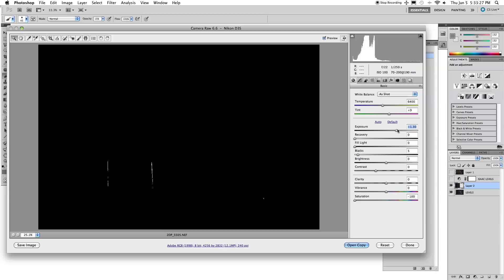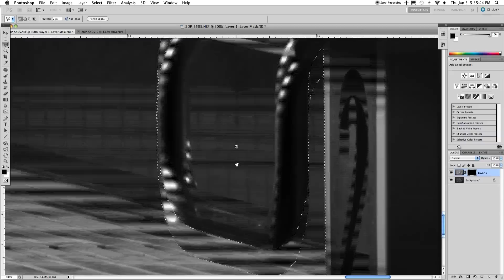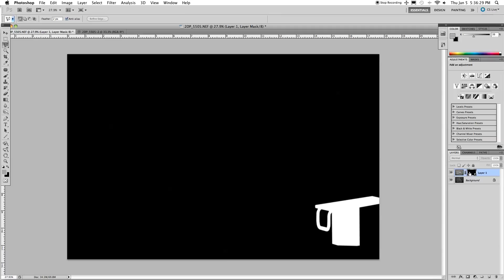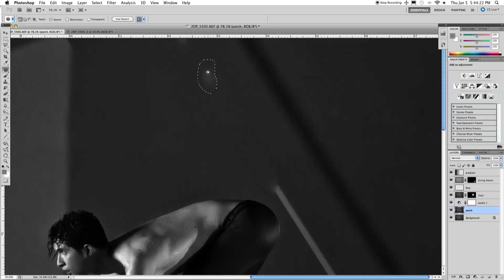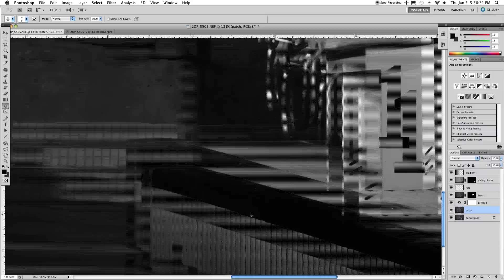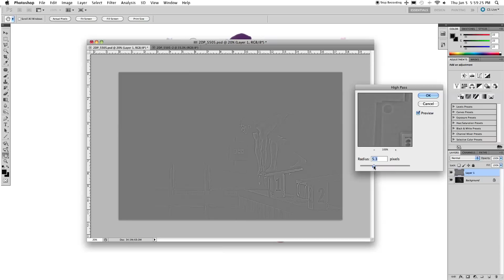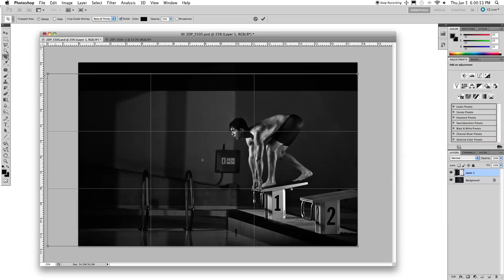Photoshop Retouch #1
- A couple of weeks ago we pumped out our underwater behind the scenes video where we included every step of the photoshoot process.  One of these steps was how we edited our images.  We gave you guys the gist of it all but we thought we could do a more detailed version of a different image so in this video Kevin give a more informed look at his process.  This is intended for the more advanced photoshoppers but hopefully everyone can appreciate it in some ways.  Hope it helps some of you out there.  Let us know if you want to see more videos like this in the future, too.

[There were a couple of issues with our screen capturing, so we have to apologize for some parts of the clip being a bit weird at times.]